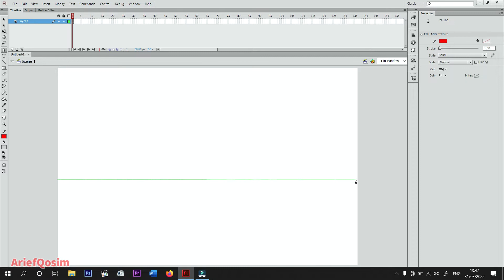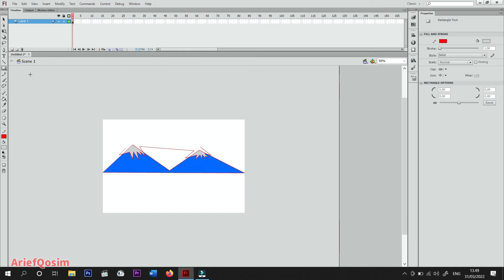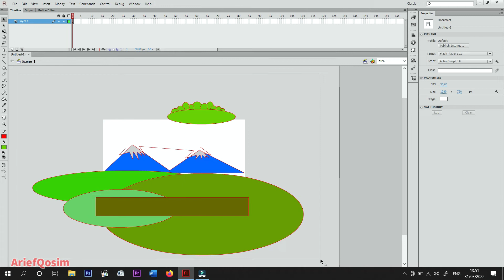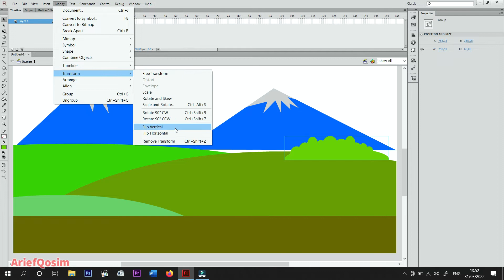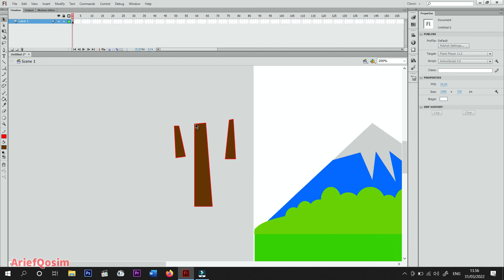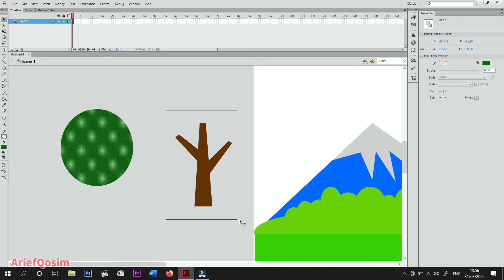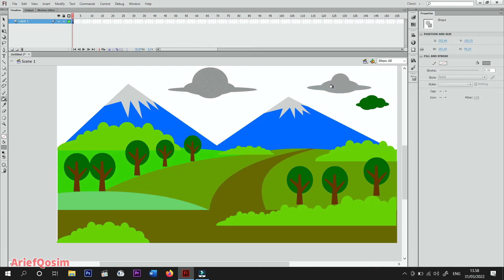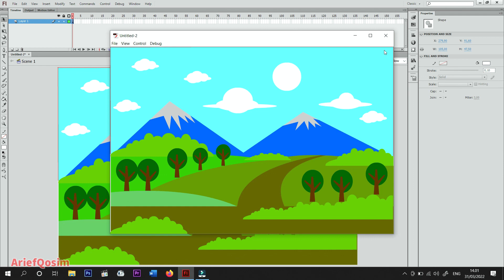Tutorial Auto Bisa Menggambar Landscape Vector Pemandangan Alam dengan Adobe Flash CS 6 BAGIAN 1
Kali ini saya akan berbagi tips sederhana  dan gampang banget membuat pemandangan alam vector landscape dengan adobe flash CS6 yang mudah dan praktis.